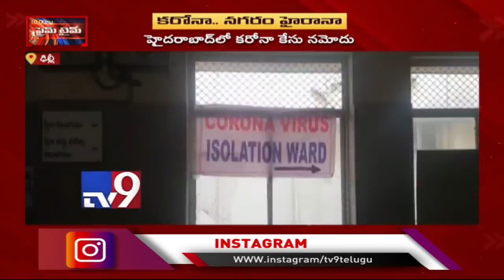Charmi says all the best: Coronavirus in Telangana - TV9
Charmi says all the best: Coronavirus in Telangana